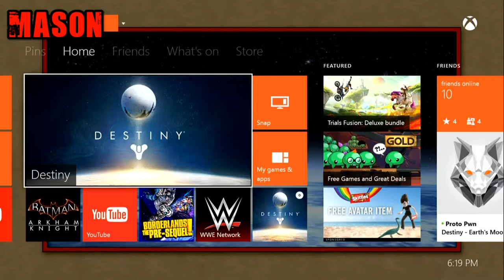RAGE RAID - Part III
Part Three of the Rage Raid series arrives and The Loud Crew are more angry than ever! Why? Have you ever fallen into a hole?.. 14 times.. in a row? Yeah well, Mason has...

GET LOUD!